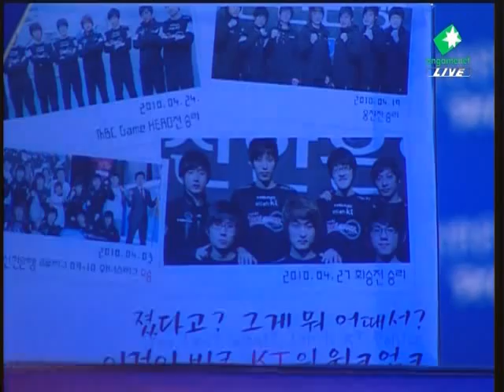SPL 815 vs Brave 2010-05-05 @ Judgment Day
Map: Judgment Day

815 (Zerg)
- Name: 배병우 (Bae Byung Woo)

 vs

Brave (Protoss)
- Name: 임태규 (Lim Tae Gyu)
- Team: Samsung KHAN

League: 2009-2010 Shinhan Bank Proleague

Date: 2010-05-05